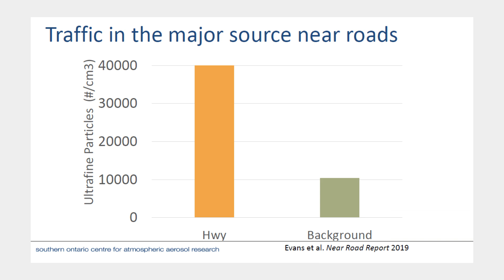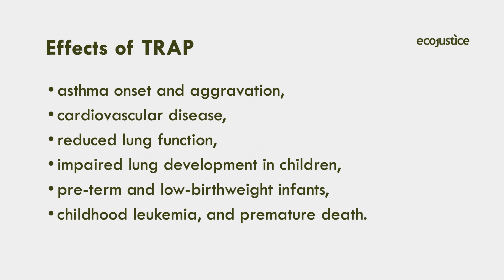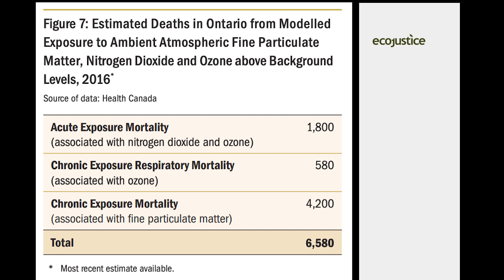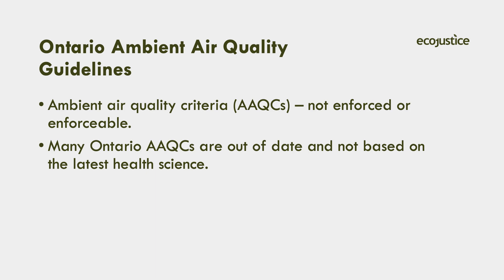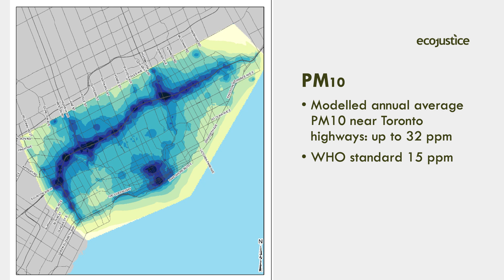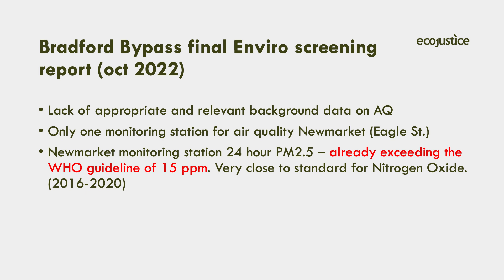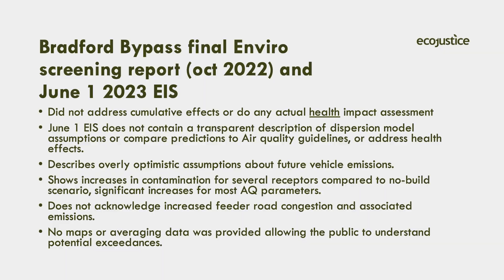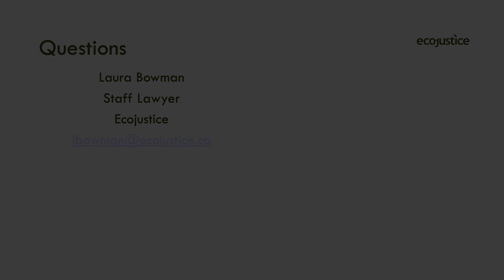Bradford Bypass: Laura Bowman on human health air quality impacts of highways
Laura Bowman, staff Lawyer at Ecojustice and long time opponent of the Bypass, on health impacts in particular to vulnerable people including children.  Take action